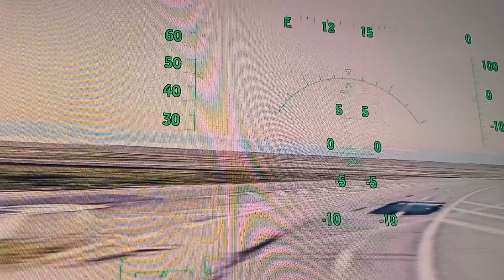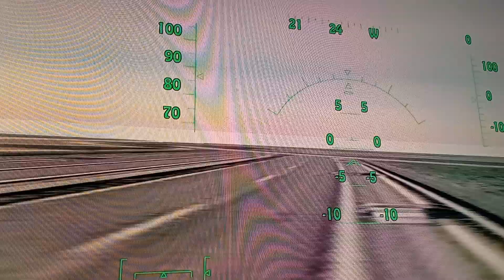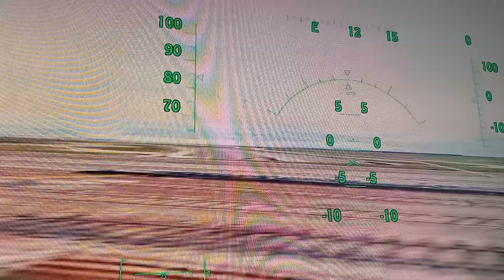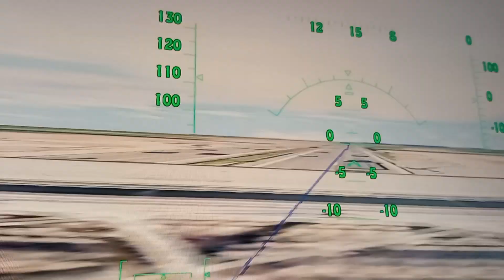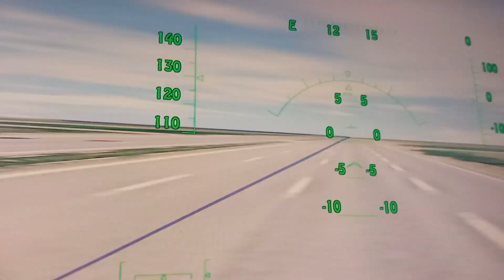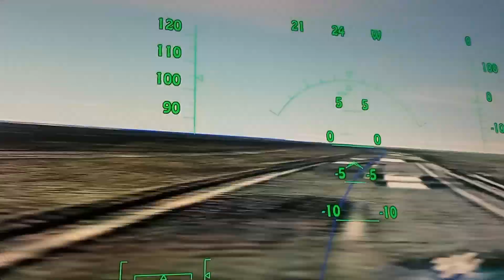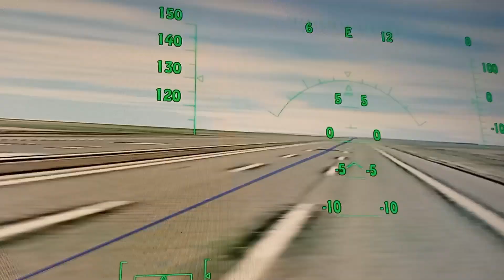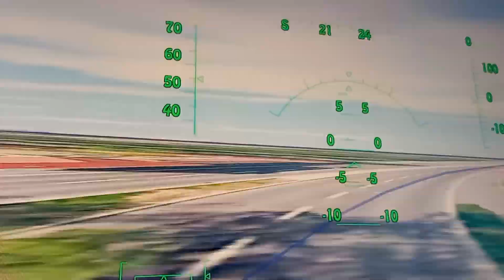Driving timelapse: Mannheim - Augsburg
Timelapse drive 311 km

Starts in Mannheim, Germany 🇩🇪
Ends in Augsburg, Germany 🇩🇪